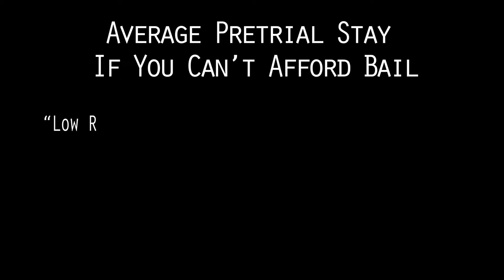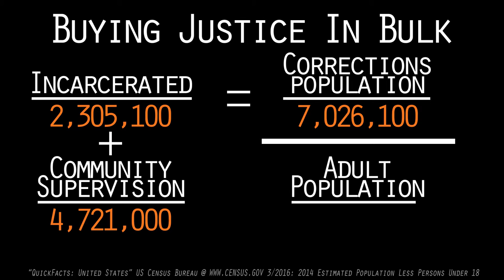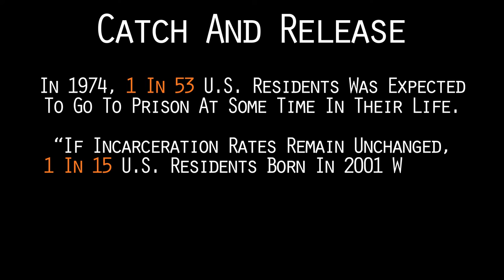Land of the Free - Draft 2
Part of the ongoing State of the Union Animation